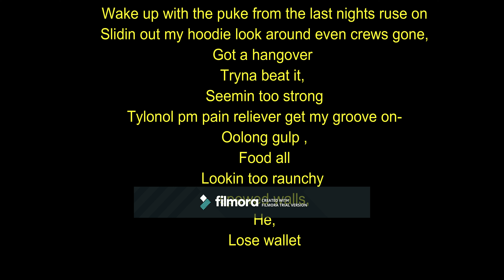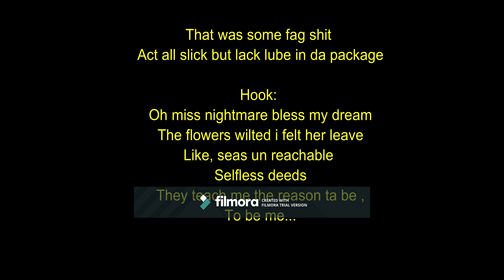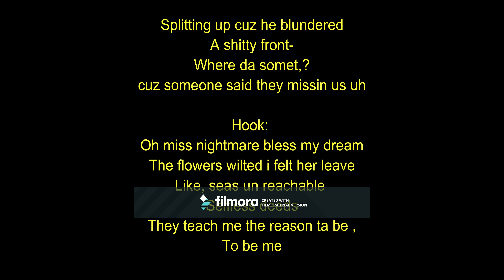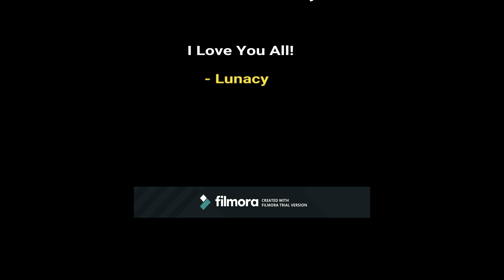Sam Lunacy - To Be Me Lyrics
Enjoy my people!
Recorded most of this in a ghetto-ass hotel room haha you know how it goes yo, all day erry day!! 100%

Credit to Anno Domini Nation for beat
 Purchased By Sam Lunacy(Trademarked) - Do or Die Records - Released By Sam Lunacy - All vocals written and recorded by Sam Lunacy
(Trademarked 2019)
Shout out to my son Riley! Love you kiddo! Thanks for keeping me motivated!!!